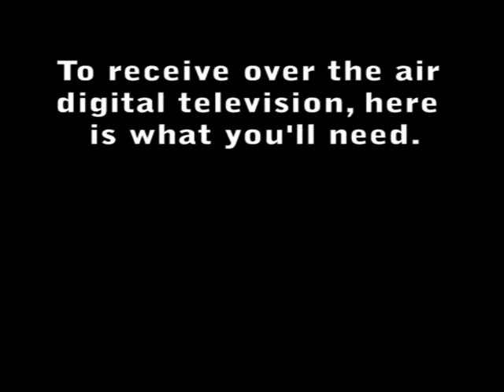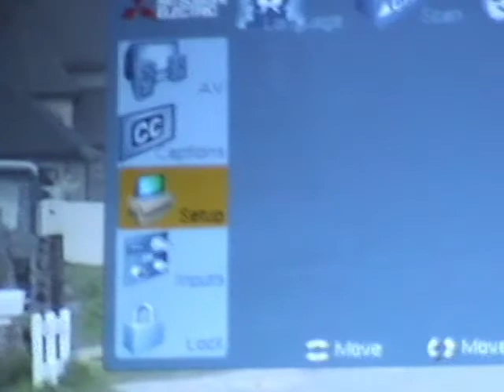DTV For Dummies: Another DTV Guide.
Here is how to set up your digital television signal, just in case you didn't know how.

This is the simplest method I could think of.
Note, like the video says, you only need a converter box if you have an analog television. VCRs count as analog devices fyi.
The United States transition is on June 12, 2009 (most stations will transition from analog to digital only at noon).

You do need the right antenna for over the air DTV too. A wire hanger won't work.
The bigger the antenna, the better the signal. If you live in a major market, you probably would get by with a smaller antenna. Rural areas will require a bigger UHF/VHF antenna.

or contact your local television stations for help.

Music in this video is "Disco High" by Ultracat.